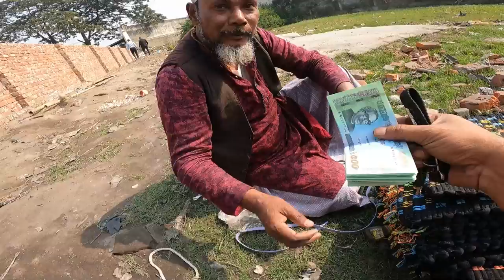বাবা নামের মেশিন টা নস্ট হলেও চলে